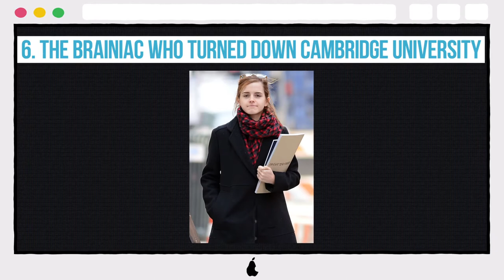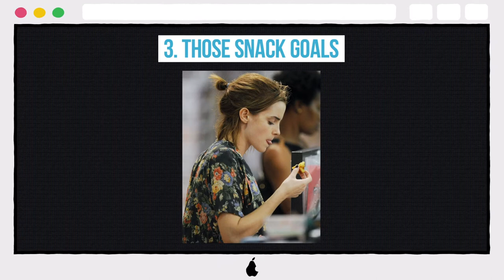10 Photos Showing Why Emma Watson Is Our Favorite A-Lister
10 Photos Showing Why Emma Watson Is Our Favorite A-Lister

10. Every Time She Owned The Red Carpet
9. Every Time She Was Caught Off-Guard
8. The Face That Chanel Chose So Well
7. The Bookworm That Pays It Forward
6. The Brainiac Who Turned Down Cambridge University
5. That Time Taylor Swift Picked Emma
4. Those Friend Goals
3. Those Snack Goals
2. When Emma Talks, People Listen
1. A Millionaire Who Pays For Her Own Dinner Dates